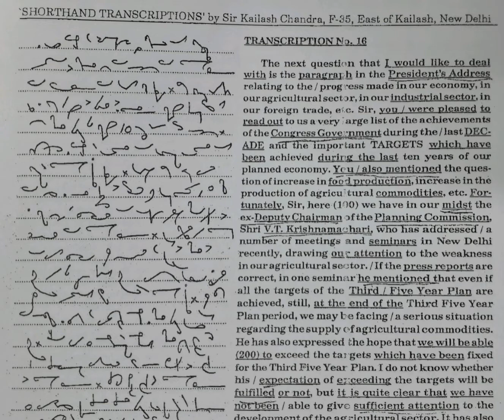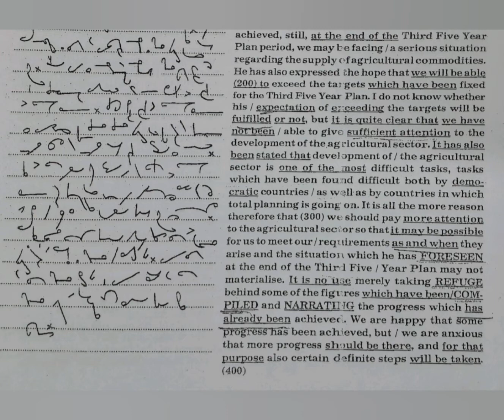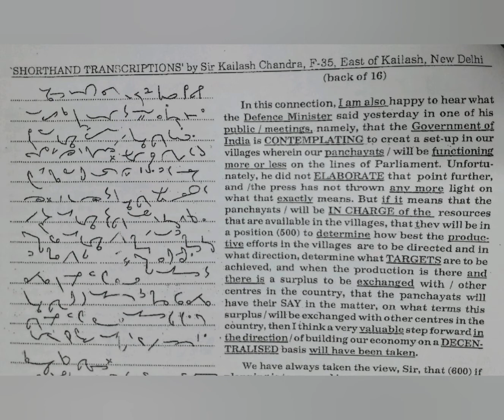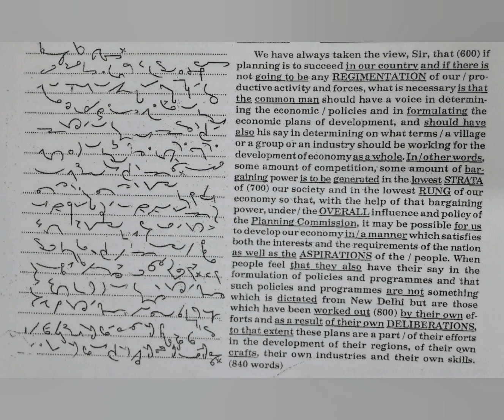100 WPM | Exercise No.16 | Kailash Chandra Magazine (Vol 1)